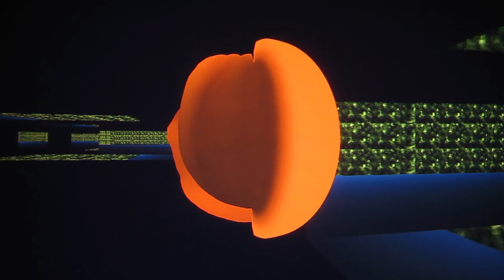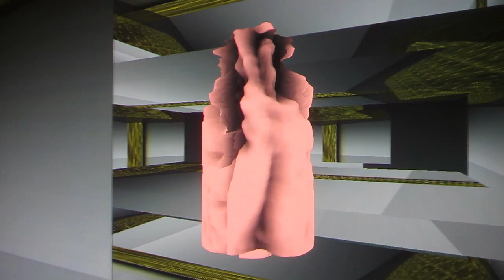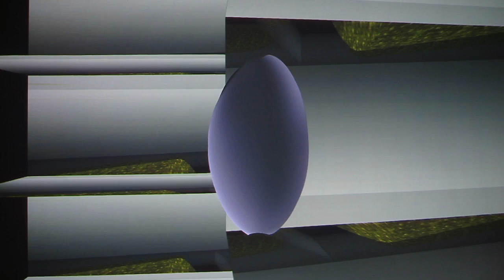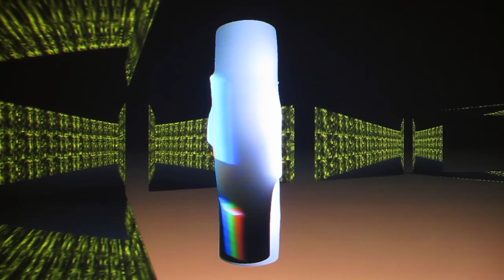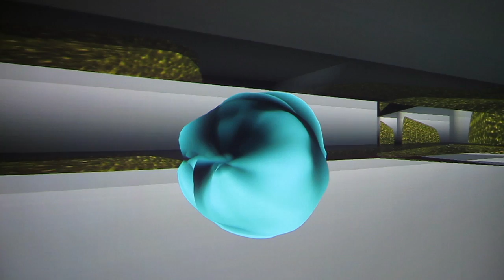Spheres 1-20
Video by Sara Ludy, 2013.